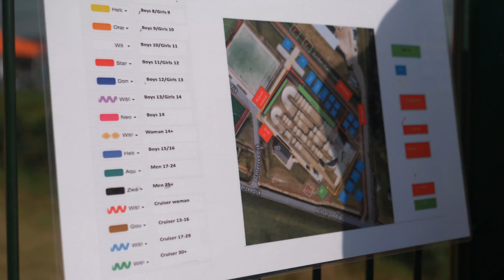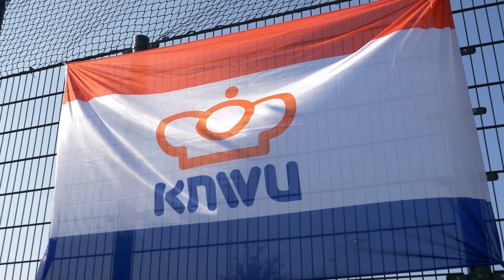Video-Verslag BWC #1 FCCBarendrecht 13 September 2020 - Made by Salthouse Films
Tijdens deze eerste BMX West wedstrijd werden de Corona voorwaarden nageleefd middels een strak protocol. In aanvuling op de algemene corona richtlijnen werd er onder andere gewerkt met 1
richting doorstroming, wisseling van rijders en ouders (publiek) op basis van leeftijdsgroepen gebruik makende van gekleurde polsbandjes en buiten het terrein afgezette gebieden waar iedere club zijn eigen plek had met voldoende ruimte om de 1,5 meter te respecteren.
Dit in combinatie met de inzet en hulp van velen maakt het, dat we kunnen terugkijken op een geslaagd evenement.

Video made by Salthouse Films.